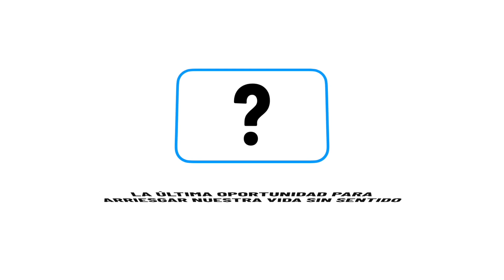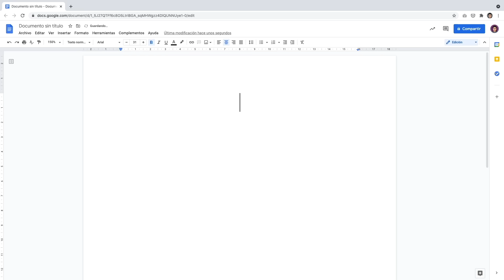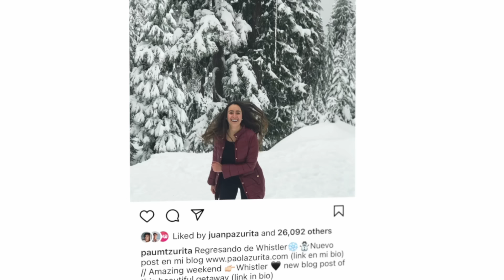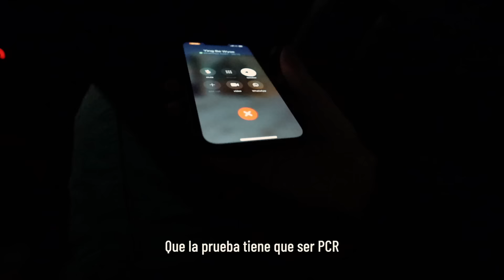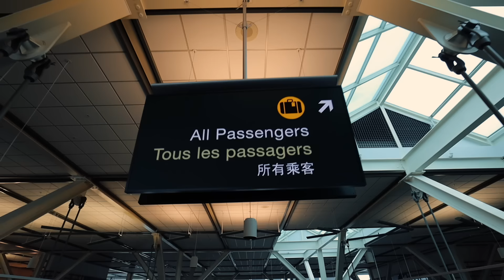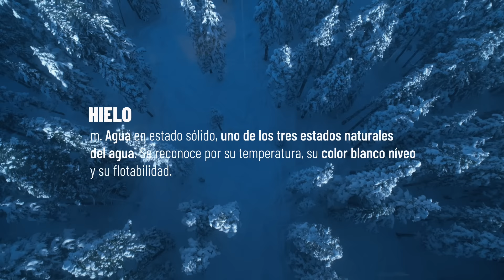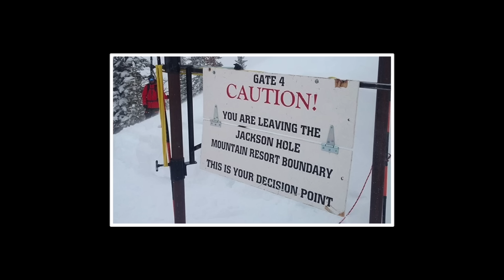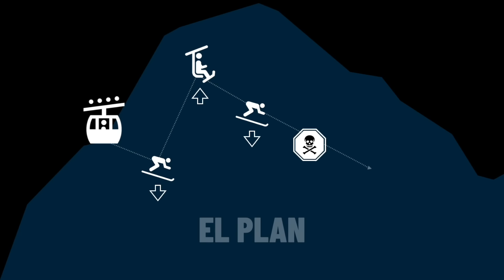ESCALANDO una CASCADA de HIELO | Lo más difícil que he hecho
Juanpa Zurita lleva a una última aventura extrema a su hermana Pau, antes de que ella se case. El resto es escalar una cascada congelada de 20 metros de altura en medio de un bosque en Whistler, Canadá. Dentro de las decenas de osbtáculos tendrán que esquiar entre zonas de alto riesgo y entrenarse para lograrlo.

00:00 - Pau, mi hermana
01:34 - Decirle adiós a mi hermana
02:30 - Todas las veces que arriesgué mi vida en el 2021
02:50 - Una última aventura
05:10 - Mis papás se oponen
05:30 - El nivel de riesgo se vuelve ALTO
06:12 - La sorpresa de Pau
06:54 - A punto de perder el vuelo
08:01 - El camino del mar al cielo
08:21 - Bienvenidos a Whistler
10:25 - Buscando equipo de aventura
11:00 - Casi pierdo la lengua
11:19 - La complejidad del terreno
14:52 - El fracaso del primer día
15:11 - Inicia plan B
17:01 - La verdadera aventura comienza
17:16 - Todo se va derrumbando
19:09 - Perdí mi cámara
20:17 - Una luz al final del túnel
21:29 - Llegamos a la cascada
22:33 - Pau se rinde
23:29 - Juanpa escala
25:03 - Una vez más
25:50 - Mi complice en la vida